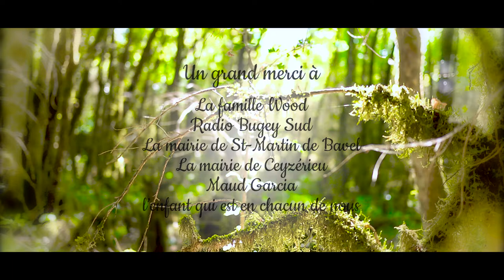Pass'âge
Court Métrage réalisé dans le cadre d'un stage de 5 jours encadré par Fabrice Chiambretto (passeur d'images) proposé par le Foyer Rural de Ceyzerieu
Les participants ont eu 5 jours pour le réaliser... de l'idée au montage ! Avec projection public en fin de stage !